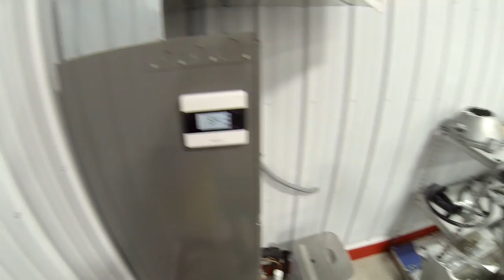How To LS Swap A Porsche 944 - Part 6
Unedited and uncut, start to finish video, on how to LS swap a Porsche 944.

The Porsche 944 is a sports car manufactured by German automobile manufacturer Porsche from 1982 to 1991. A front-engine, rear-wheel drive mid-level model based on the 924 platform, the 944 was available in coupé or cabriolet body styles, with either naturally aspirated or turbocharged engines.
(Description courtesy of Wikipedia)

The LS based small-block engine is the primary V-8 used in General Motors' line of rear-wheel-drive cars and trucks. Introduced in January 1995, it is a "clean sheet" design with only rod bearings, lifters, and bore spacing in common with the longstanding Chevrolet small block V8 that preceded it as the basis for GM small-block V8s. The basic LS variations use cast iron blocks, while performance editions are all aluminium with cast iron cylinder liners.  The LS small-block has been manufactured in three Generations – III, IV, and V – with preceding Generations I and II of modular GM small-block engines having been based on the Chevrolet small-block V8 originally designed in 1955. GM recycled the "LT" designation beginning with the LS Generation V "LT1" in 2014.

1987 Porsche 944 S